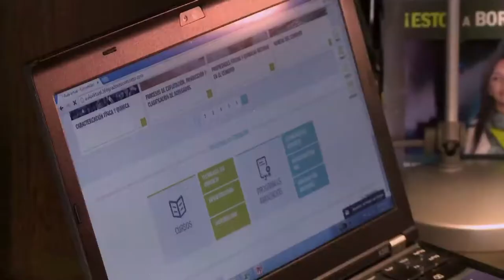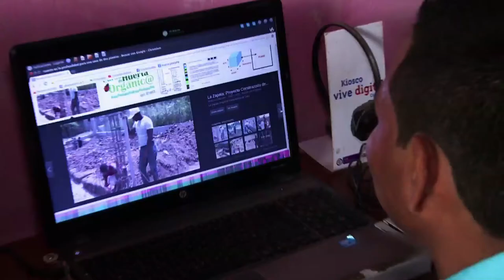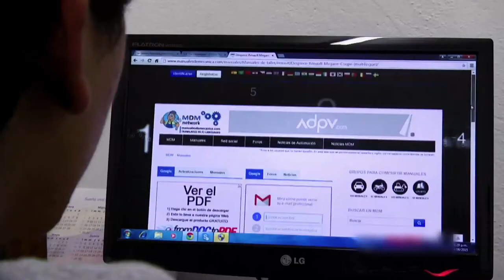¿Cómo la tecnología está cambiando la forma de interactuar? ViveDigitalTV C40 N2